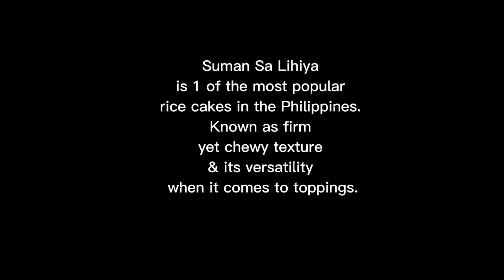Rice cake 2 wrapped in banana leaves(Suman sa lihiya)rice